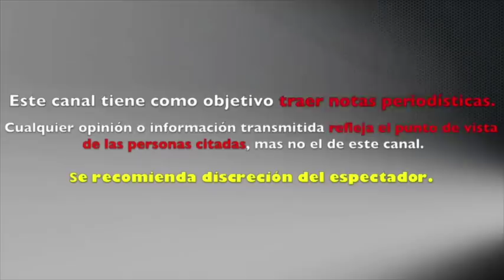GERALDINE NO TIENE NADA QUE RECLAMAR, EN SU MOMENTO TAMBIÉN FUE 'LA OTRA'